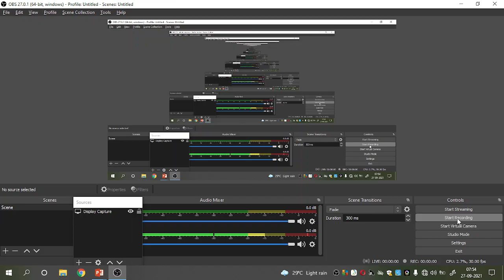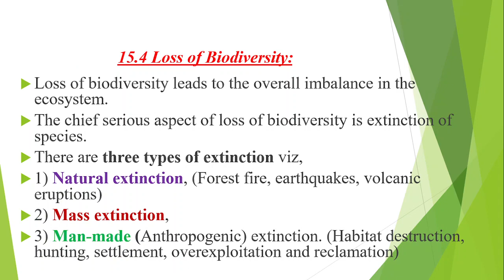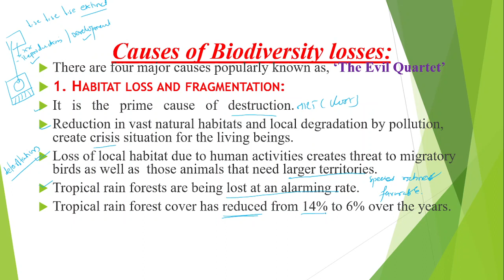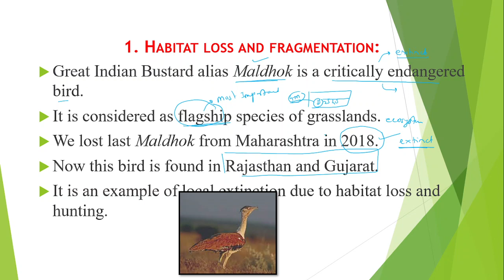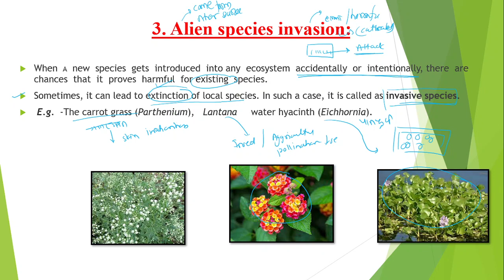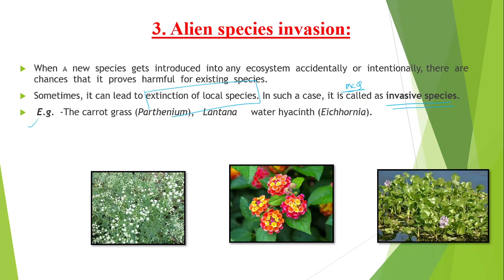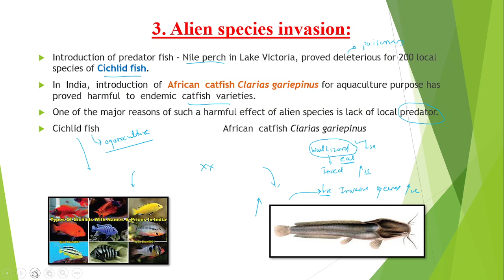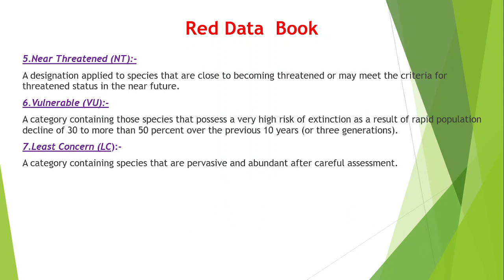BIOLOGY (12TH) - 15. BIODIVERSITY CONSERVATION AND ENVIRONMENTAL ISSUES (PART - 3) BY - V.K.B.